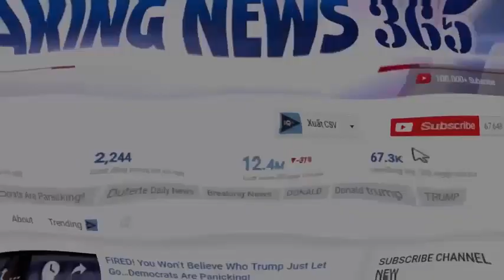Governor Jerry Brown Is In Hot Water As California Is About To Face HUNDREDS Of Lawsuits